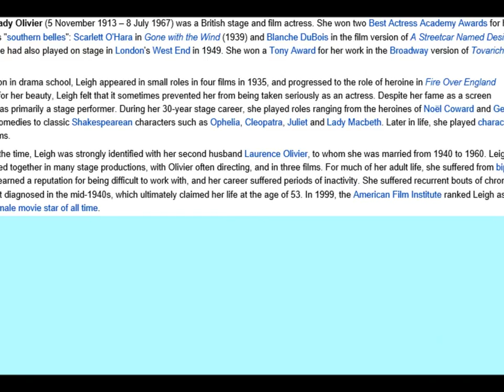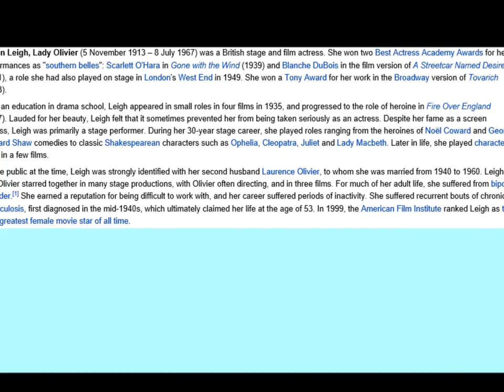Lets Remember 1913 Events a Step Back in Time 2/26/2014